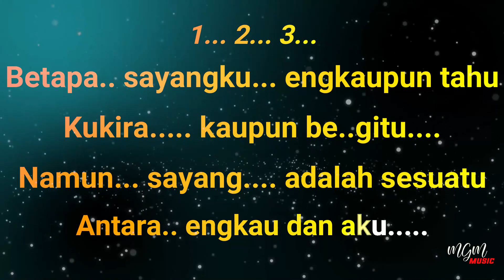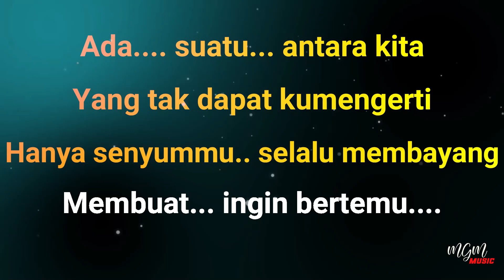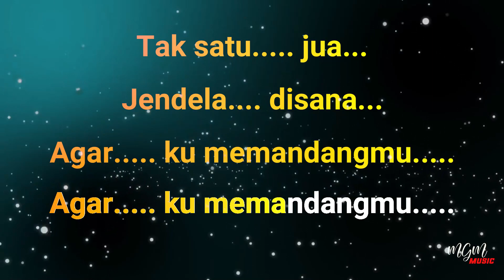Karaoke BETAPA SAYANGKU (HATIMU HATIKU) Titiek Shandora // Music By Lanno Mbauth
Betapa sayangku, engkaupun tahu
Kukira kaupun begitu
Namun sayang adalah sesuatu
Antara engkau dan aku

Di antara hatimu hatiku
Terbentang dinding yang tinggi
Tak satu jua jendela disana
Agar kumemandangmu

Ada suatu antara kita
Yang tak dapat ku mengerti
Hanya senyummu selalu membayang
Membuat ingin bertemu

Agar kumemandangmu..

Untuk informasi lebih lanjut Follow Youtube & Instagram kami :
 @Lanno Mbauth